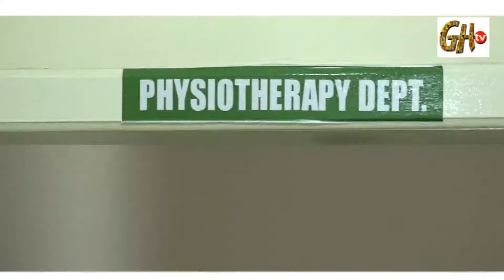GHTV HOLLAND ABRABO TALK SHOW 3-9-2018